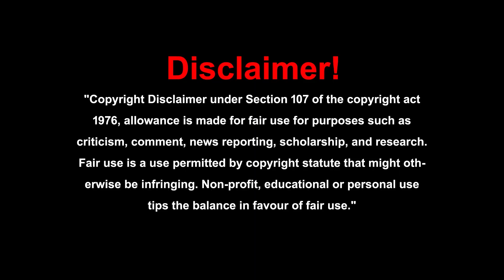మిల్లెట్ ఇడ్లి(soft) మెత్తగా రావాలి అంటే ఇది పద్దతి||Millet Rambabu||Preparation of Millet idli